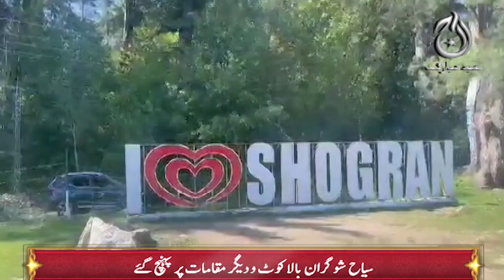Various tourist spots in the country have been revived - Aaj Sheher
Spot Light With Munizae Jahangir:
shorturl.at/gwFU6

Aaj Exclusive:
shorturl.at/ilQW3

Target ( Crime Show):
shorturl.at/blzDQ

Paisa Bolta Hai With Anjum Ibrahim:
shorturl.at/GMU39

Tax Aur Aap:
shorturl.at/AERU1